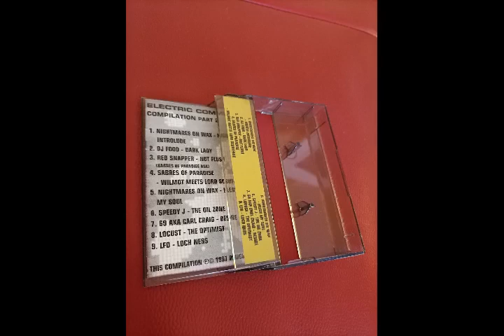Red Snapper – Hot Flush Sabres Of Paradise Mix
Various – Electric Community Compilation Part 2

Label: Rough Trade
Format: Cassette, Compilation
Country: Bulgaria
Released: 1997
Genre:  Electronic
Style: Techno, Trip Hop, Electro